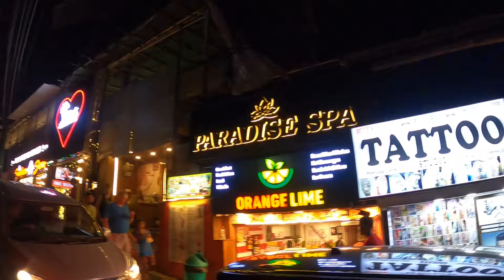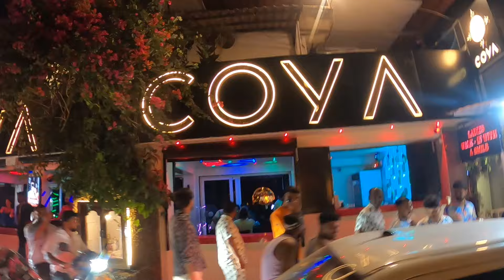Tito's Lane and Baga Beach at night- Party in Goa India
This night we headed to Baga and Tito's Lane, it was finally time to visit the number one Goa party place. Wow, a lot of people here by Goa standards, it almost felt like we were back in Mumbai :)

So what is our verdict then? Well, if you want to go party, this is the place to go, and we liked it a lot. The music volume is quite high though, so we would not recommend one of the clubs for chatting, then we recommend the beach like we did. So do both,